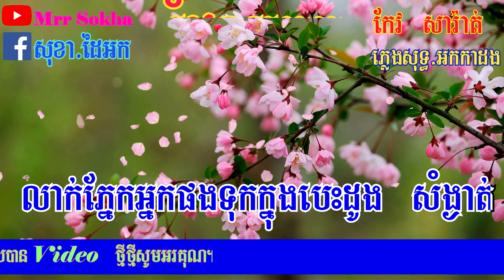រំដួលក្រចះ ភ្លេងសុទ្ធ​ | Rom Doul Kro Jes | Karaoke | Cover By PSR-S950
រំដួលក្រចះភ្លេងសុទ្ធ,Rom Doul Kro Jes,Pleng Sot Karaoke

បទ: រំដួលក្រចេះ​
ច្រៀង​ដោយ​លោក​ : កែវ​ សារ៉ាត់​
ភ្លេង​ខារ៉ាអូខេ​ដោយ​ : Mrr Sokha
🎹 សម្រួល​ភ្លេង​ដោយ​ : សុខាដៃ​ អក

សូម​អរគុណ​សម្រាប់​ការ​ទស្សនា​កម្សាន្ត​ហើយ​កំភ្លេច​ជួយចុច​
Subscribes_Comment_Like_នឹង​_Share_វីដេអូ​នេះ​ផង​ដេីម្បីចែកជួនបងប្អូនទាំងអស់គ្នាអោយបានស្គាល់​ សូម​អរគុណ​៕

Subscribes_Comment_Like_ and _Share_ this video to share with everyone Thank you.

សូម​អភ័យទោស​រាល់​កំហុស​ខុស​ឆ្គង​បេីញុម​បាទ​លេង​ទៅ​មានខុសឆ្គងត្រង់ចំណុចណានោះសូមComments នៅខាងក្រោមVideo ខ្ញុំ​បាទ​នឹងកែសម្រួលVideo ឡេីងវិញព្រោះភ្លេងនេះខ្ញុំបាទMrr Sokha​​ ហើយភ្លេងទាំងនេះខ្ញុំបាទលេងតាមលំនាំបទពីដើមយកជាភ្លេងអកកាដងវិញសូម​អភ័យទោស​នឹង​សូមអរគុណ៕
អាច​ទំនាក់ទំនង​បានតាម មានទទួលប្រគុំតន្រ្តីគ្រាប់កាំវិធីផងដែរ.
Tell : 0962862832.​ ឬក៏​តាមFacebook ឈ្លោះ​  សុខា​ ដៃអក